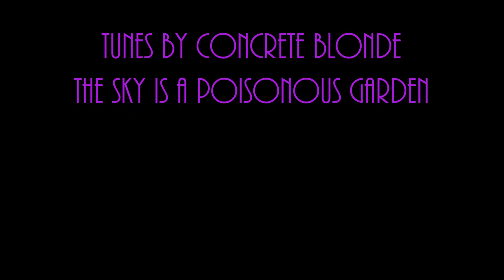MY TIME LAPSE WORLD